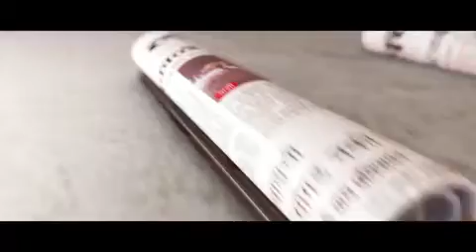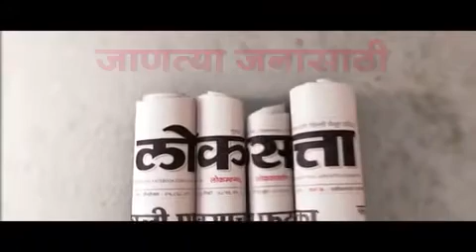Shiv Sena chief Uddhav Thackeray Speaking at the launch of a teaser of Thackeray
'ठाकरे' चित्रपटाच्या टीझर लाँचप्रसंगी शिवसेना पक्षप्रमुख उद्धव ठाकरे त्यांच्या भावना व्यक्त करताना...